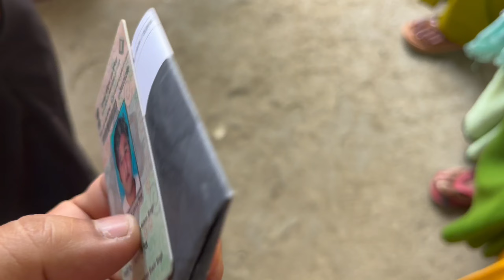Vote thadabagi di khangde eikhoidi team di punda yade. Suti mangba yade.